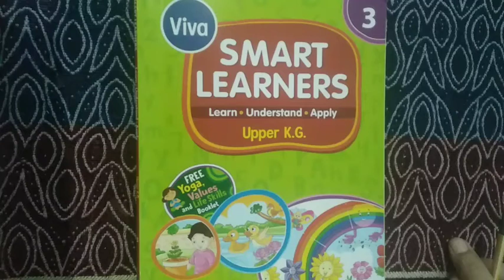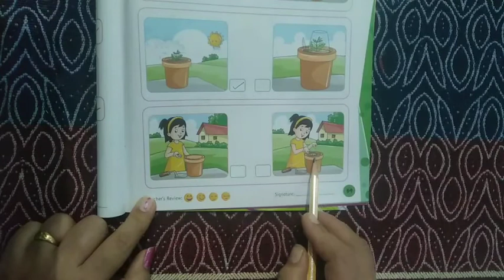K.G.II Smart Learners Book No. 3 Page No. 59